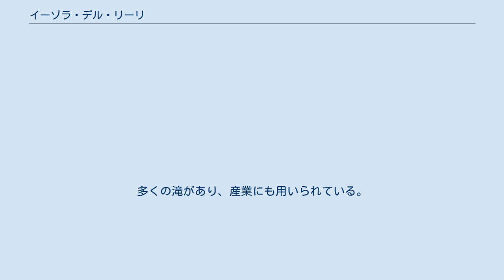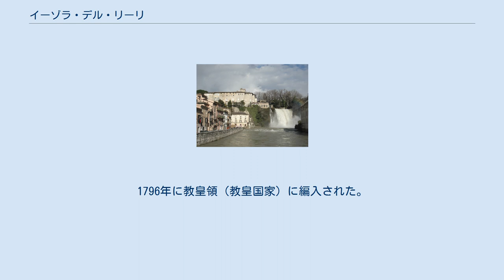イーゾラ・デル・リーリ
イーゾラ・デル・リーリ（イタリア語: Isola del Liri）は、イタリア共和国ラツィオ州フロジノーネ県にある、人口約1万1000人の基礎自治体（コムーネ）。
 市街は二股に分かれたリーリ川の2つの流路の間にある。
多くの滝があり、産業にも用いられている。
 略してイーゾラ・リーリ（イタリア語: Isola Liri）とも呼ばれる。
 フロジノーネ県の中央部に位置するコムーネ。
イーゾラ・デル・リーリの市街は、「リーリの島」を意味する名の通り、二股に分かれたリーリ川の2つの流路の間にある。
県都フロジノーネから東北東へ20km、カッシーノから北西へ30km、ローマから東南東へ94km、ナポリから北北西へ109mの距離にある。
 古代、ウォルスキ族が建設した都市に起源を持つ。
西ローマ帝国の崩壊後は、東ローマ帝国ついでランゴバルド王国の支配を受けた。
 その後、ソーラ公国 (Duchy of Sora) の一部となり、ボンコンパーニ家 (Boncompagni) のもとで公国の首府となった。
1796年に教皇領（教皇国家）に編入された。
 もとはカンパニアの Terra di Lavoro の一部であったが、ファシスト政権期にラツィオ州に編入された。
 イーゾラ・デル・リーリには、以下の分離集落（フラツィオーネ）がある。